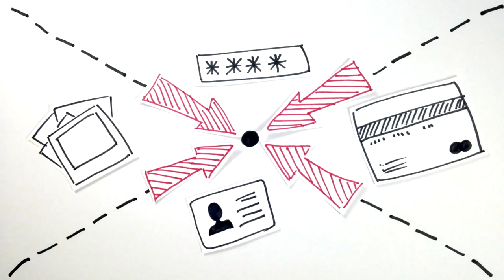MAIDSAFE Proyect: SAFE Network Introduction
Do you know about it?